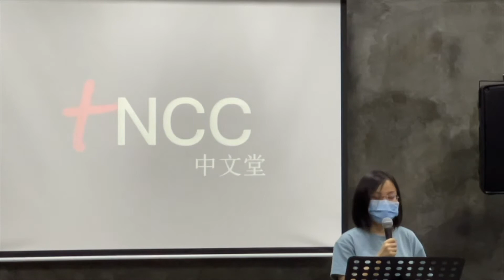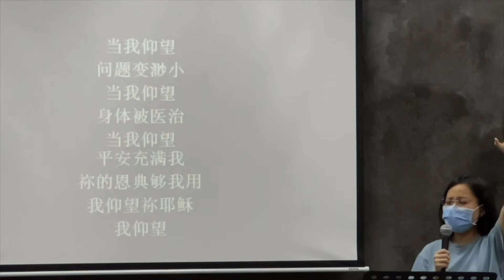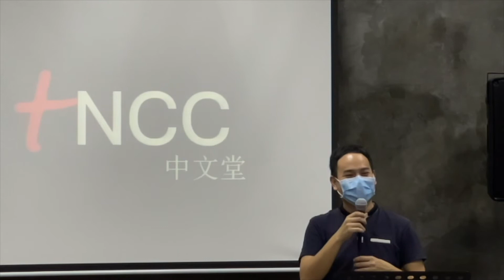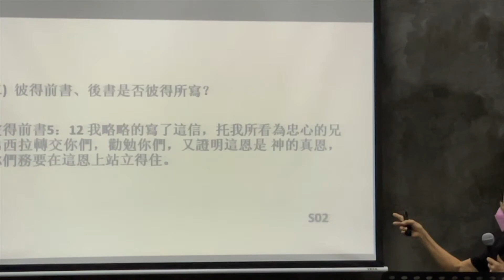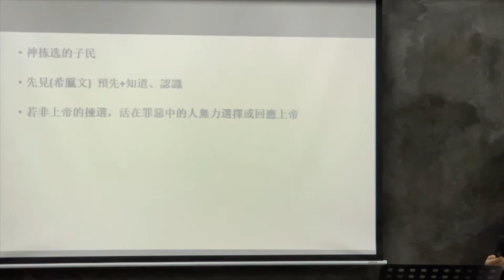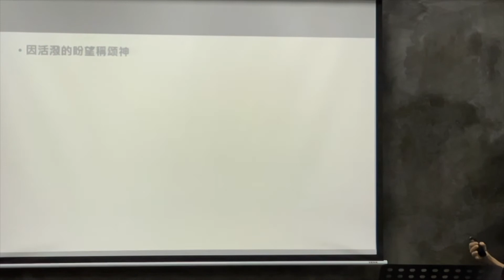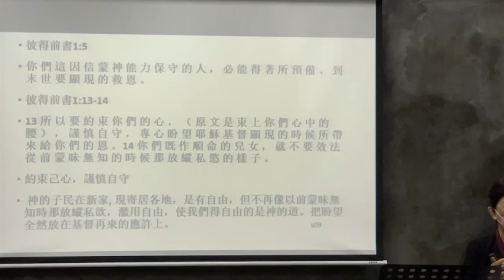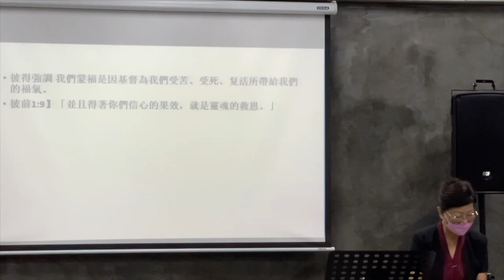tNCC Chinese Service | 17 April 2022